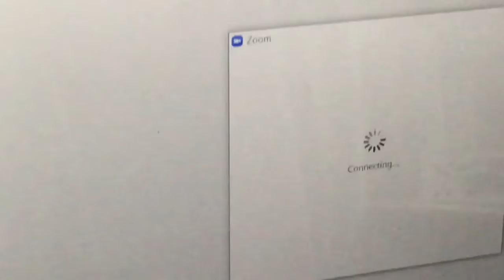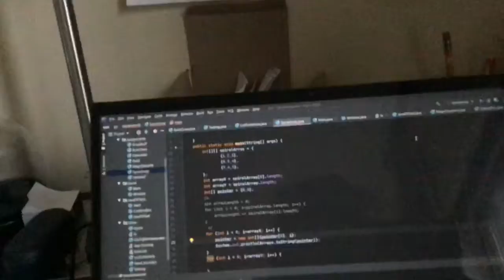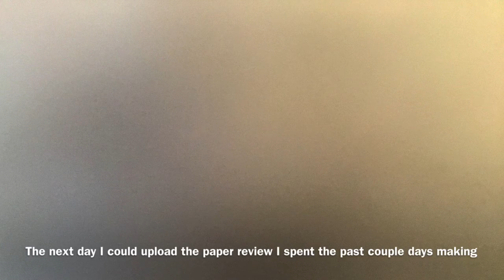Hurricane Isaias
Person in this video: Alvin